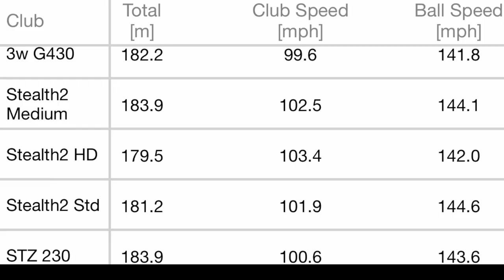5 BOIS DE FAIRWAY 2023 ET UN SEUL VAINQUEUR !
On a déjà pu tester les bois de fairway PING G430, MIZUNO STZ 230 et les trois bois Stealth 2 de TaylorMade. Puissance, précision,  tolérance, toucher, look, voici notre verdict, qui va sans doute vous surprendre !